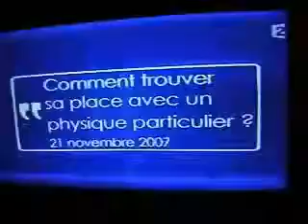Cruce reptiliano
Creo que esta chica desconoce el cruce genético que tiene.